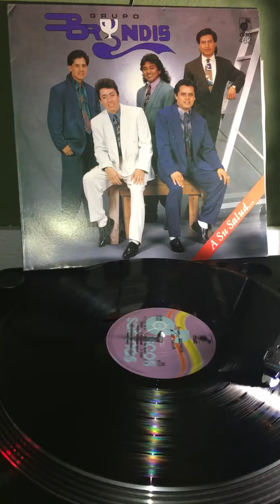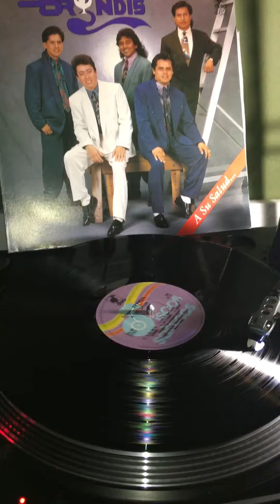Grupo Bryndis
1991 Lp Te esperare .Franko Reséndiz